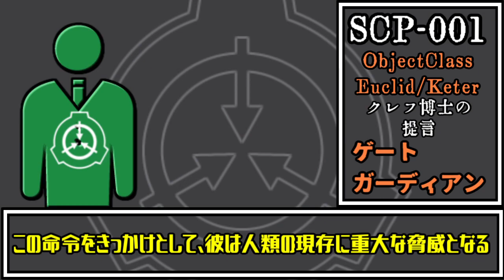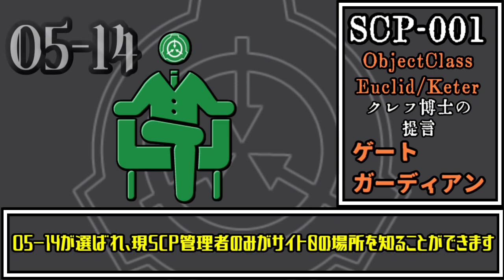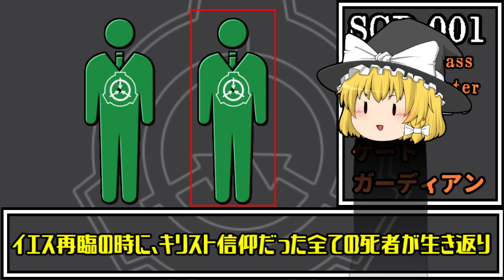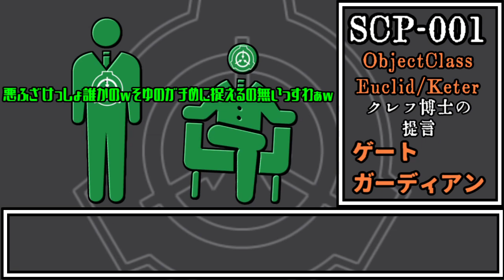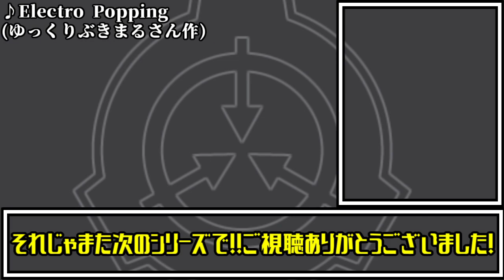【ゆっくり解説】SCPですって！？ただちに解説しちゃうもんね！PART100(SCP-001ゲートガーディアン・クレフ博士の提言)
SCP解説PART100。今回はSCP001の記事の中からゲートガーディアン(クレフ博士の提言)をゆっくり解説いたしました！カインとアベルも登場するよ。そして、今パートでシリーズ1は完結です。応援してくださった全ての方に感謝！ by 魔理沙

～SCP001ゲートガーディアン目次～
0:00 SCP001茶番
0:29 ゲートガーディアンの説明
2:19 特別収容プロトコル
3:27 緊急指令パトモス・シリーズ
5:37 ゲートガーディアンの正体？
6:26 ざっくり実験記録
7:17 補遺(謎の通信)

～SCP-001 ゲートガーディアン(クレフ博士の提言)～
著者:DrClef様